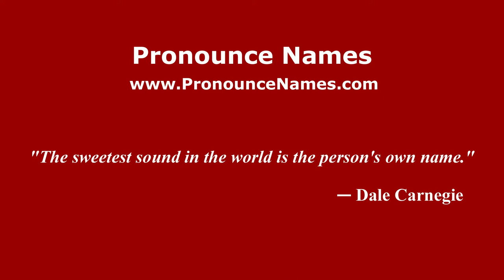How to pronounce Emilio Zelaya (Spanish/Argentina) - PronounceNames.com